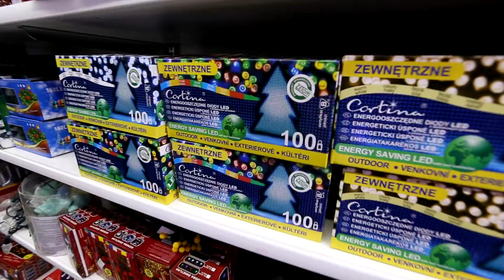Sprzedaż ozdób świątecznych - Pszczyna, ul. Bratnia 1A